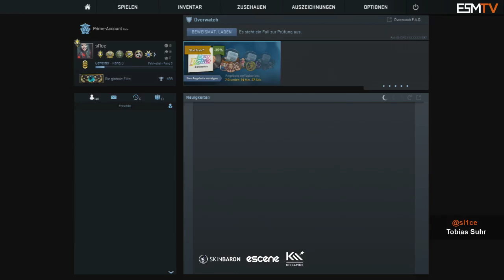Skinbaron Pokal Playoffs - Stofftiere Online e.V. vs. Unlocko - Map 2